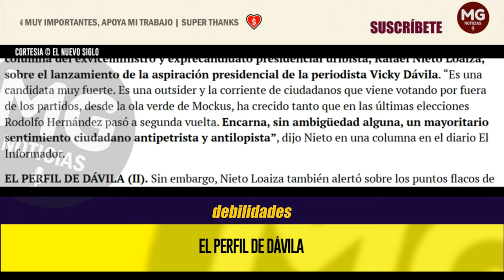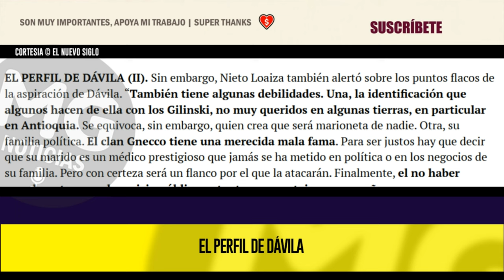EL PERFIL DE DÁVILA 🔴 Ruido político en el Centro Democrático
En el Centro Democrático no dejó de causar ruido político la última columna del exviceministro y exprecandidato presidencial uribista, Rafael Nieto Loaiza, sobre el lanzamiento de la aspiración presidencial de la periodista Vicky Dávila.